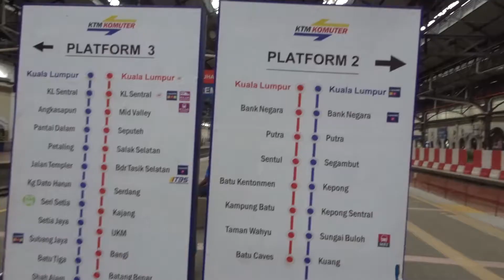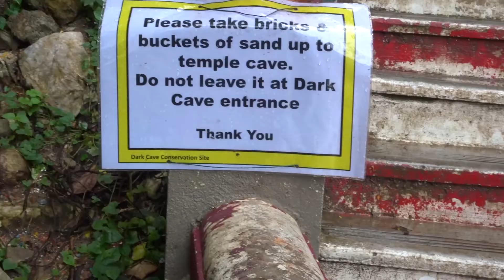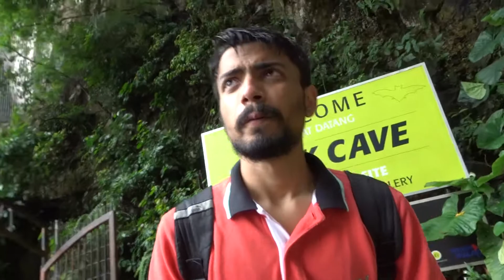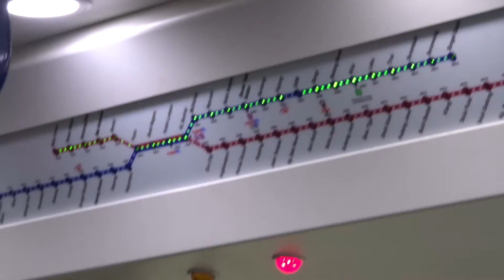Trip to Batu Caves | Kuala Lumpur | Cheap Way to Travel | KL Trains Part # 15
On My 2nd Last Day i Went to BatuCaves which was around 30mins by train from KL Sentral Station.